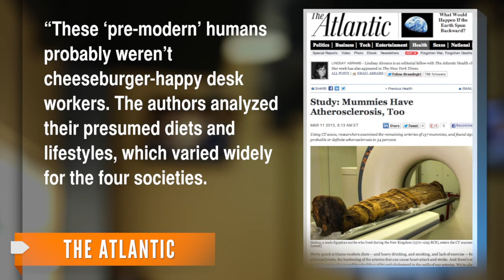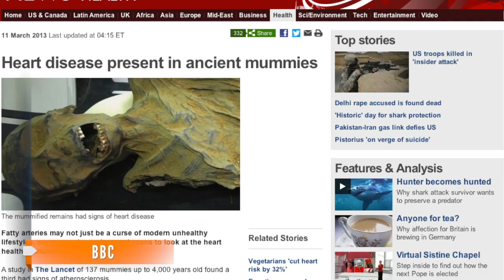Mummies Apparently Had Heart Disease, Clogged Arteries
If 4,000-year-old mummies had heart disease, does that dispel the thought that smoking and junk food lead to the ailment?